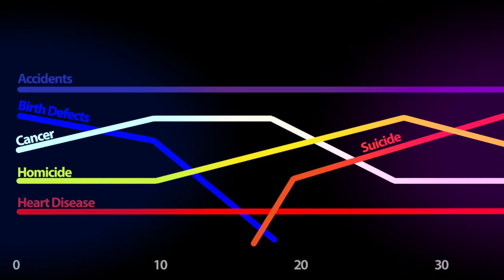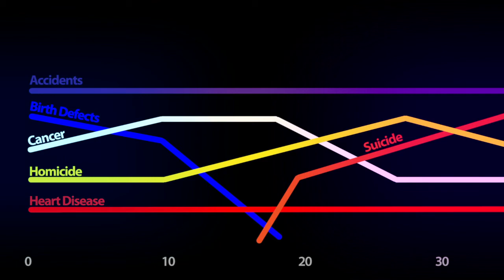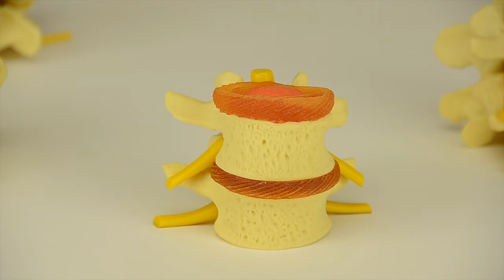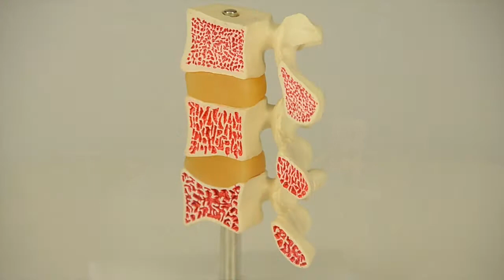The Benefits of a Full Body Scan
William M. Kelly, M.D. is founder and medical director of Health Scan Imaging. His professional career spans over 20 years of combined academic, research and clinical experience with CT and MRI.
Dr. Kelly is a distinguished graduate of the United States Air Force Academy. He completed his medical school training at Tulane University in New Orleans. Following radiology residency at David Grant USAF Medical Center, Dr. Kelly held a professional academic appointment at the University of California, San Francisco for over 10 years before moving to Southern California. Dr. Kelly is board certified by the American Board of Radiology and has earned a subspecialty Certificate of Added Qualifications in Neuroradiology.